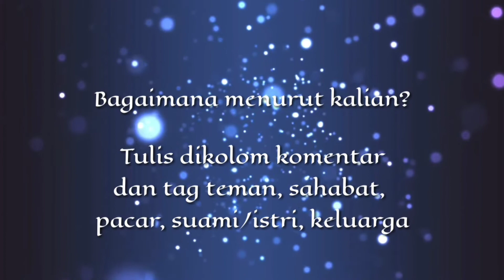Desain Rumah Minimalis 2 Lantai, Rumah Tipe 42 Super Nyaman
Hai sahabat Rumah kita, apa kabar kalian semua?
hari ini mimin akan membagikan salah satu

untuk saran dan referensi, boleh komen dibawah,
bagikan ke teman-teman kalian juga agar mereka juga bisa melihatnya.